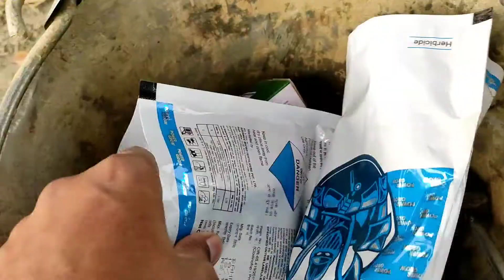🌾💪 किसान एकता ज़िंदाबाद | जय जवान जय किसान | गेहूँ की फसल